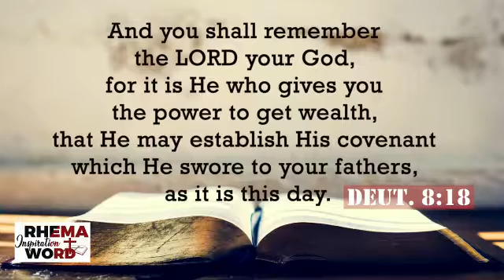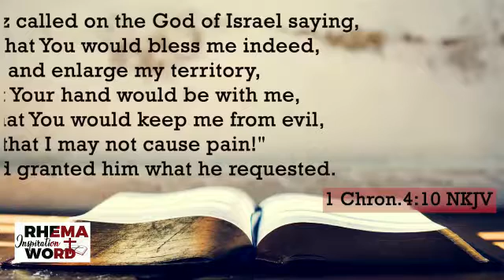CONNECT TO THE SOURCE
God is your Source of your Empowerment.